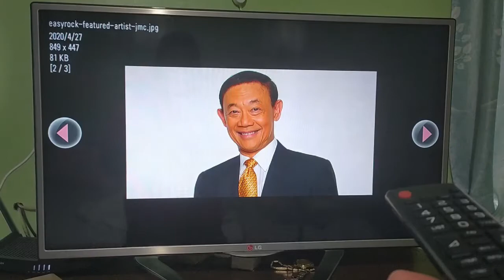After Quarantine be like..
Di ko na alam anong petsa na pagkatapos ng lockdown